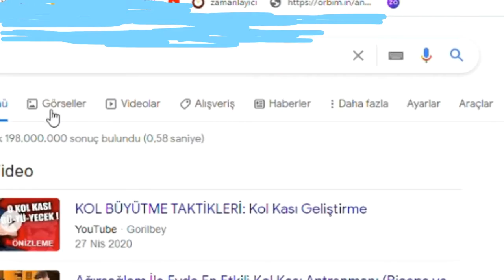arkadaşım oynamayı bilmiyodur ona göstermek istediğim video